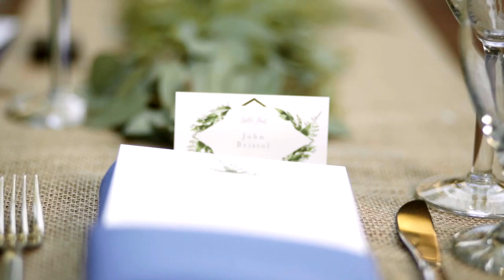Sarah and Ryan | Highlight Film